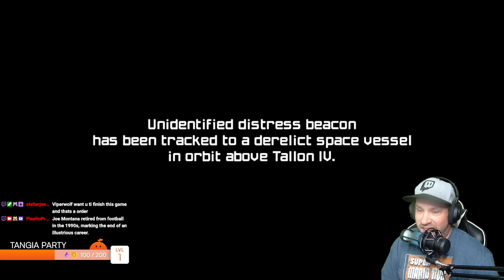Metroid Prime: Remastered Revisit | Bonus Stream Monday Special